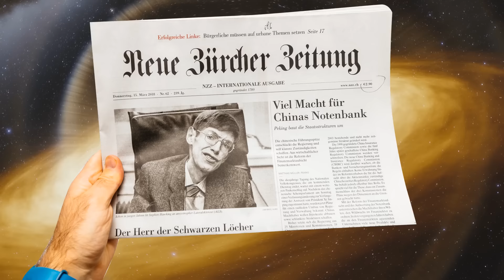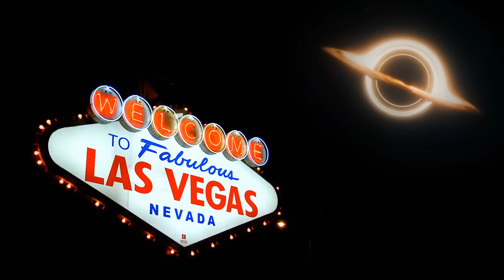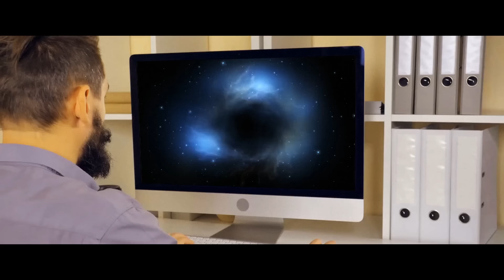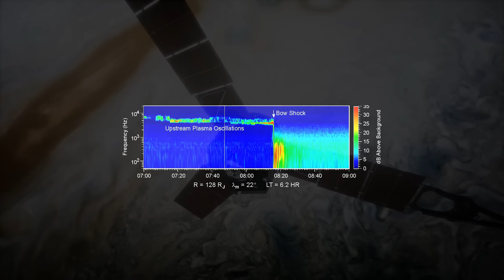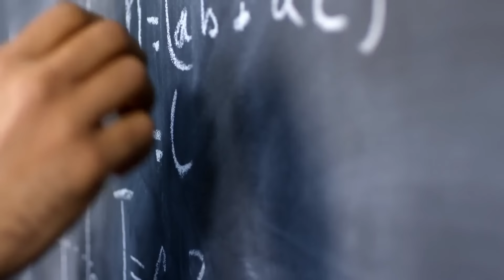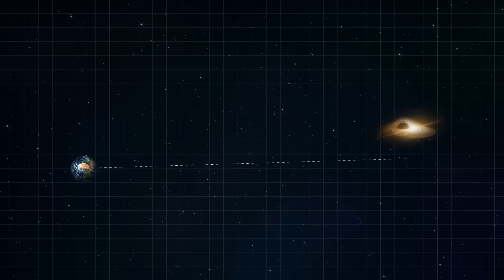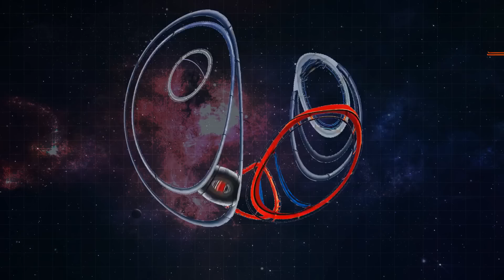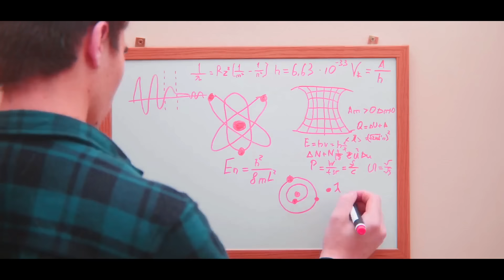Why Scientists Think We Might Live Inside a Black Hole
In this mind-blowing video, scientists explain why we might actually be living inside a black hole. Prepare to have your mind blown!